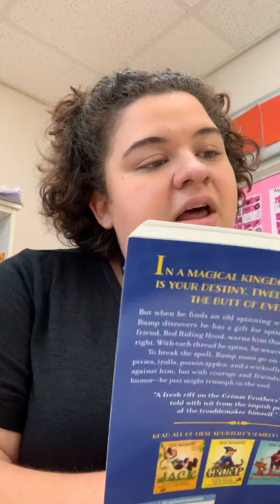Rump Ch 24